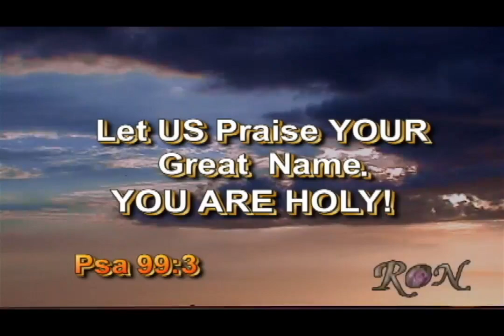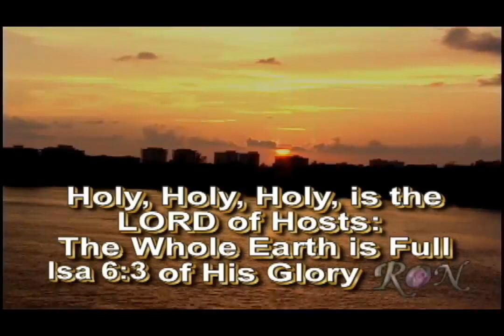WORSHIP PANDEMIC PEACE PART 7 FULL OF HIS GLORY HIS GLORY ON ANNA MARIA ISLAND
NEW WORSHIP  PANDEMIC PEACE "FULL OF HIS GLORY  " PART 7 from MY Video "HIS GLORY ON ANNA MARIA ISLAND FLORIDA"   ( PLAY ON 720P )
  Take a Break for a Few and Get Your Peace Back with this Song  "FULL OF HIS GLORY " and Relax and Enjoy the Beach.  So lets Worship HIM Again Today and feel HIS Peace.
  WORSHIP OUR GOD WHO MADE ANNA MARIA ISLAND SO BEAUTIFUL. SEE HIS SUNSETS, BEACHES, BIRDS WHILE SEEING HIS CREATIONS AND HEARING WORSHIP MUSIC.